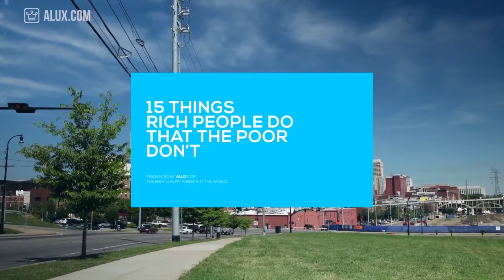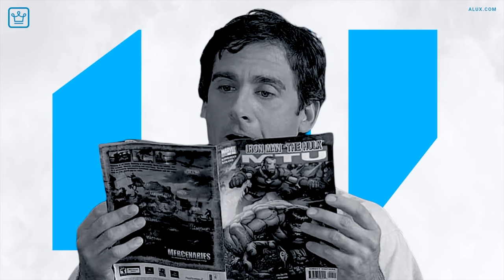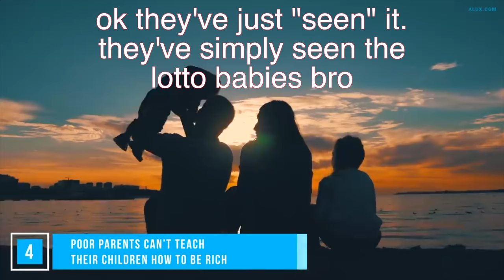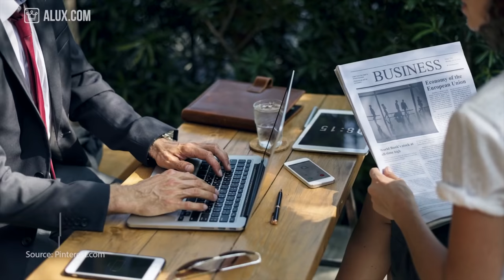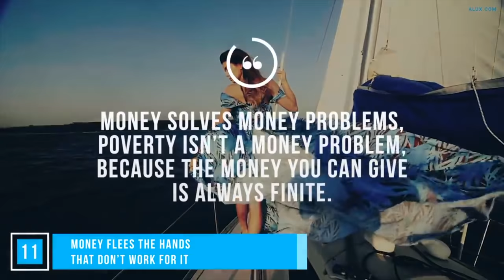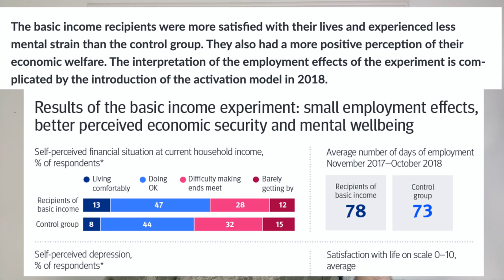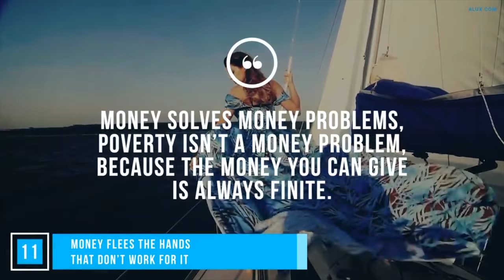Alux: A Dystopian Self Help Channel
Let's talk about the wild self help channel, Alux, and all of its wisdom! and get thousands of exciting documentaries and access to my streaming service Nebula, where I have all my beautiful Nebula Plus videos.

Alux videos used:
15 Reasons Why Finland is the Happiest Country
15 Things Rich People Do That The Poor Don’t
15 Things Poor People Do That The Rich Don’t
15 Things Poor People Don't Know About Making Money
15 Things Poor People Waste Money On
15 Rules of Poverty
Purpose of Wealth
15 Reasons Staying Poor is a Choice